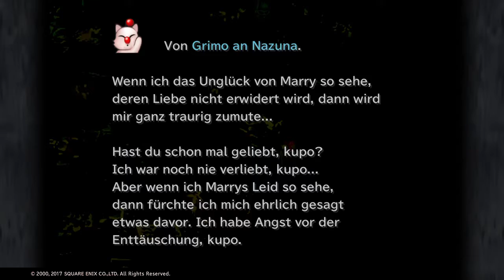FINAL FANTASY IX HD #15 Null Chance gegen Beatrix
Hi mein Name ist CloudstrifeLP und ich hoffe du hast viel Spass beim Let's play.